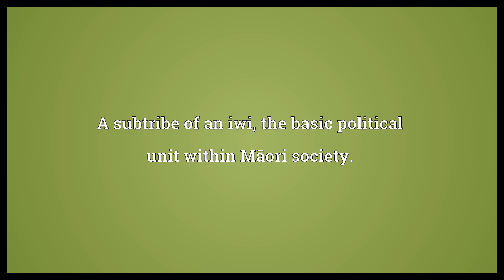Hapu Meaning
Video shows what hapu means. A subtribe of an iwi, the basic political unit within Māori society..  Hapu Meaning. How to pronounce, definition audio dictionary. How to say hapu. Powered by MaryTTS, Wiktionary